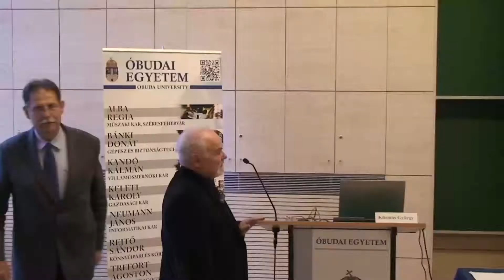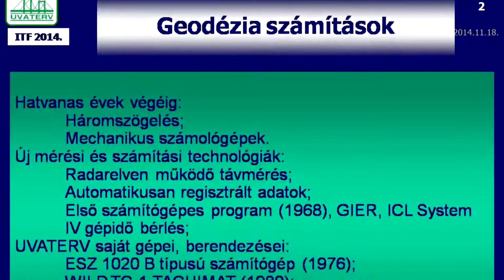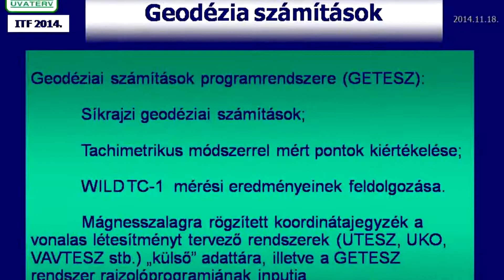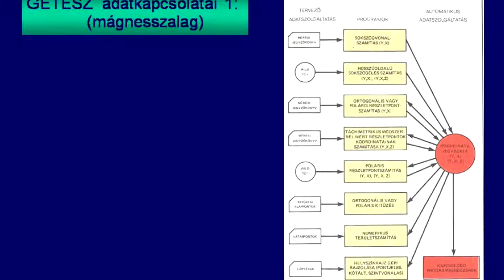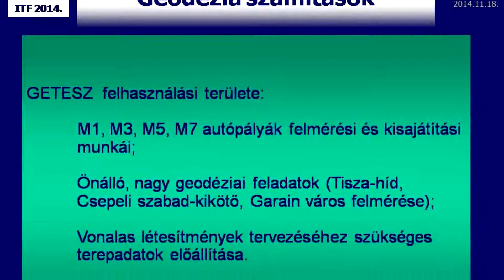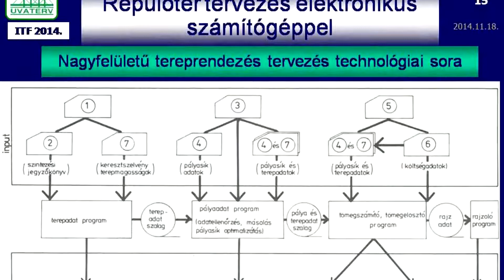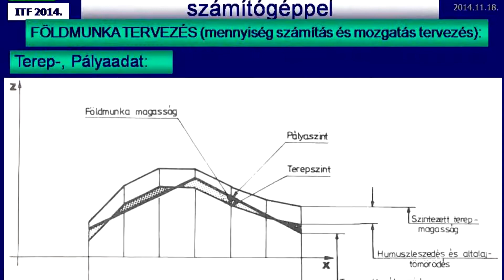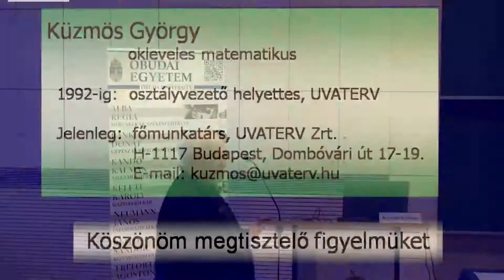Küzmös György a geodéziai számítógépes tervezésről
Küzmös György „Geodézia: számítások és rajzok. Repülőtéri földmunkák és pályaszerkezetek tervezése számítógéppel” című előadása  a Neumann János Számítógép-tudományi Társaság Informatikatörténeti Fórum (NJSzT iTF)  „Nagy Számítástechnikai Műhelyek” sorozatában szervezett Út-, Vasúttervező Vállalat (UVATERV) „A szellemi munka új útjain” című rendezvényén